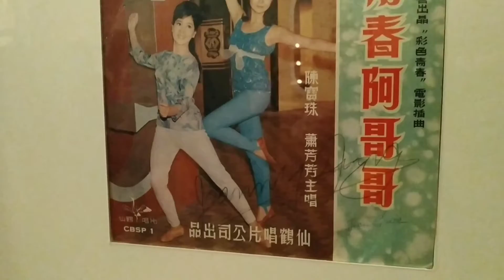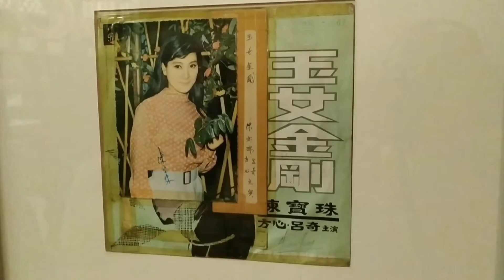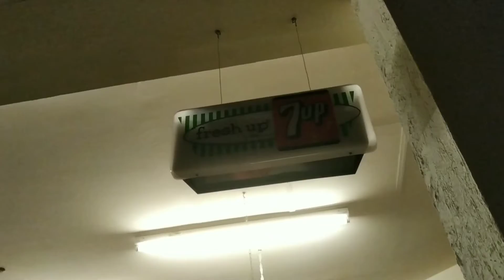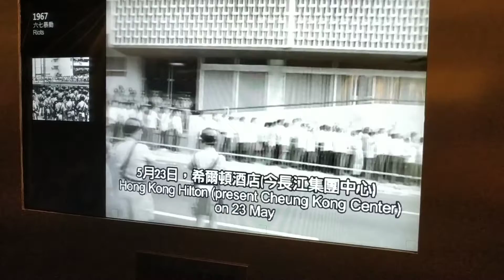Hong Kong History Museum/香港歷史博物館